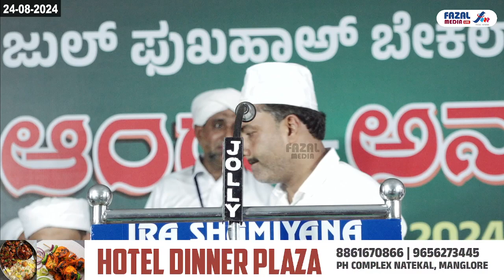SMR RASHEED HAJI @ MARIKKALA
Our Service 👇
☞ Video Recording &amp; Editing
☞ Projector &amp; LCD Screen
☞ Audio Recording